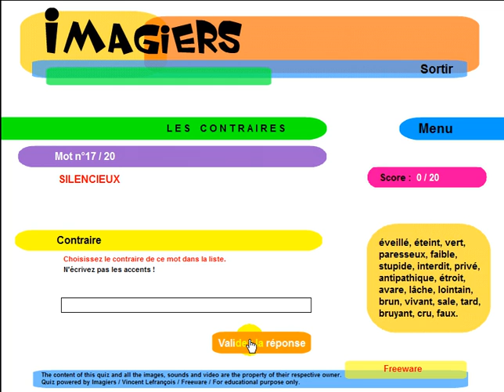जानें फ्रेंच भाषा = Imagiers = Les contraires #2